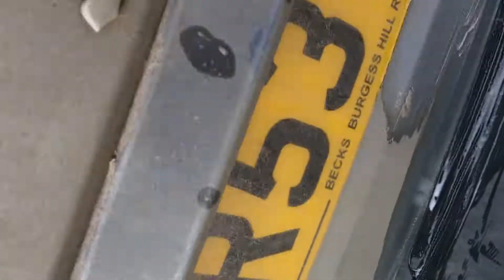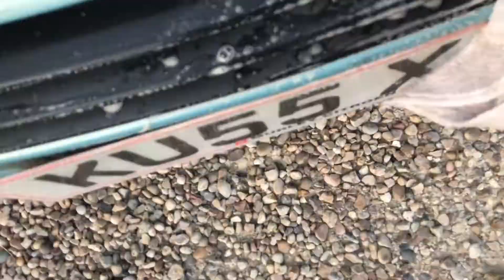The Vehicle Project Part 127 22/03/2022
His A Timelapse Of Me Cleaning GR53 AXJ, KU55 XGM & W603 OSO!